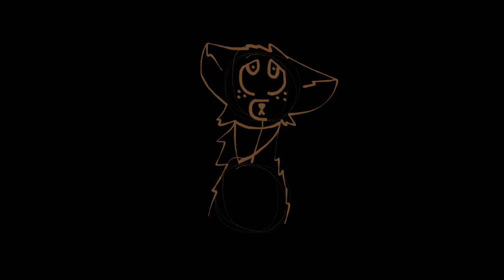Spoiled Little Brat (vent - tw: sh, gore, sharp object)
song: Spoiled little brat - underscores

trauma dumping is allowed in the comments, but please be sure to add the right trigger warnings if necessary. rude comments will be deleted almost immediately so dont even try.